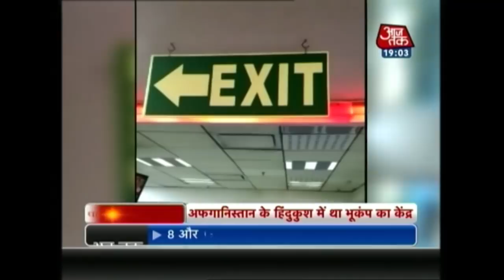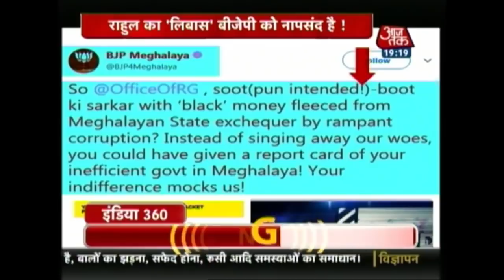India 360: 150 साल बाद देश में दिखा ऐसा अद्भुत चाँद | Super Blue Blood Moon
Lunar Eclipse, which took place for the first time since 1866. Watch out the complete video to get the glimpse of Super Blood Blue Moon. Check out the complete video to know more...